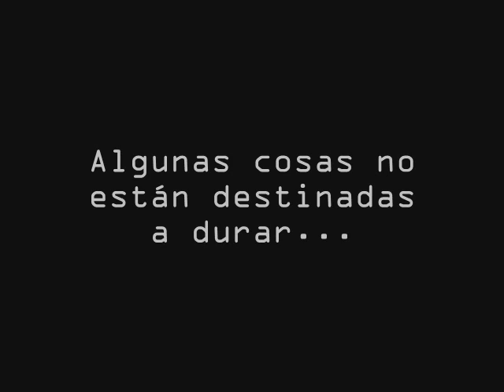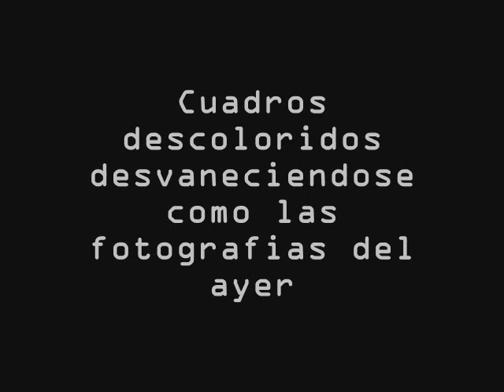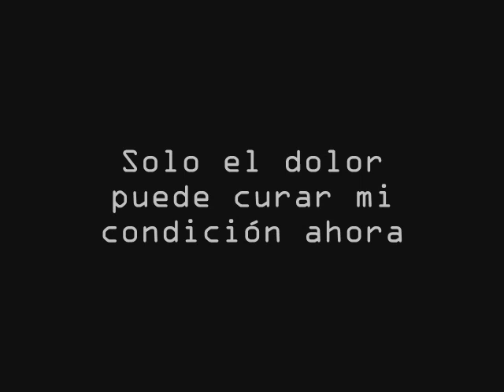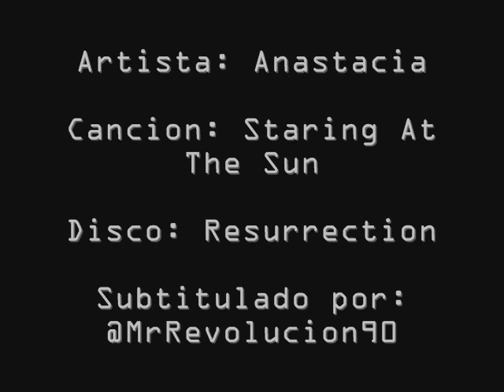Anastacia - Staring At The Sun (Subtitulado en Español)